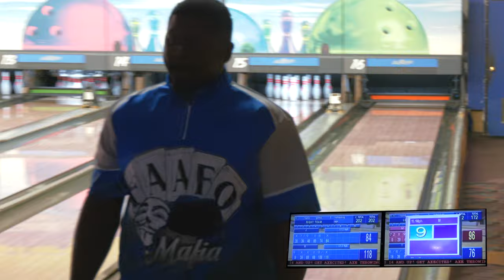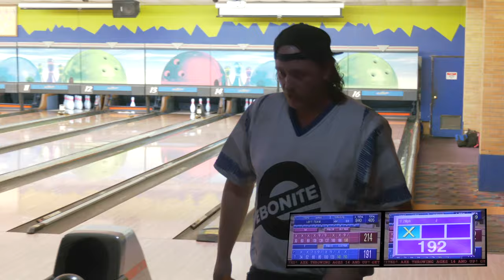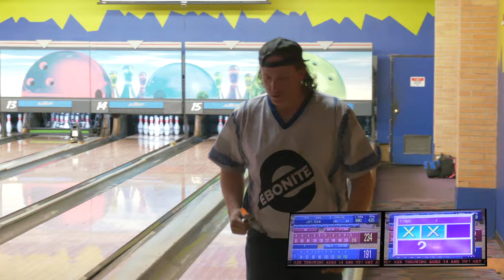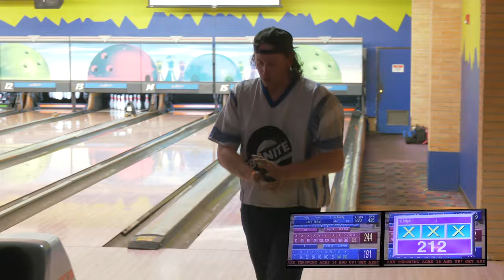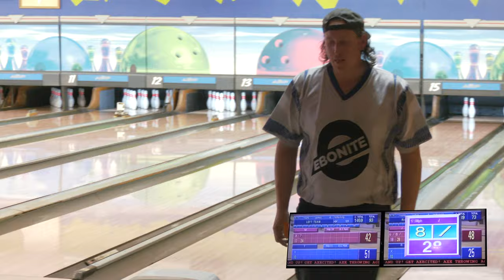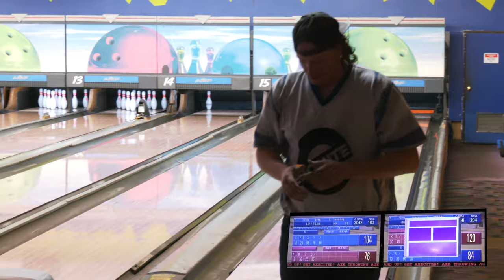UBA Texas Survival of the Fittest Featuring FAAFO Mafia